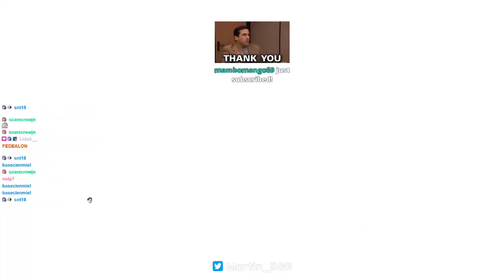COMO PUEDE SER QUE NO HAYA SUFRIDO CON LAS MISIONES? | STREAM HIGHLIGHTS #17